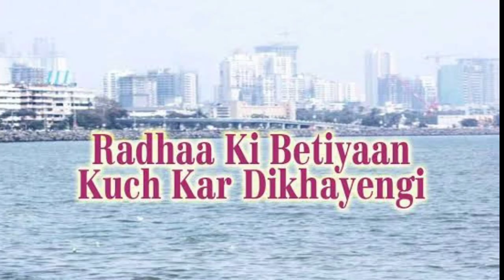Top 10 Most Popular Shows of Imagine Tv || Top 10 Best NDTV Imagine Serials | Bandini,Jyoti, Ramayan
Top 10 Best Shows of Imagine Tv